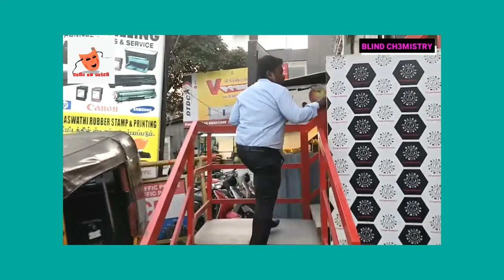Blind Chemistry Chennai | Pasta Restaurant in Chennai | Pasta Recipe in Tamil | MSF